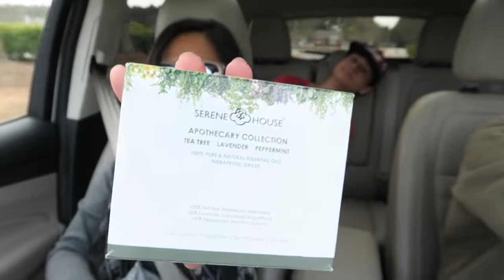We Almost Got Into An Accident/What's in My Purse?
Hello guys. Driving around town and we almost got into an accident. Also showing you for the first time, what's in my purse !